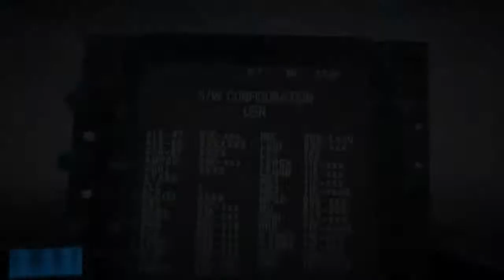Battlefield 3 Playthrough part 5 In the Jet!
Welcome back to battlefield. Enjoy.